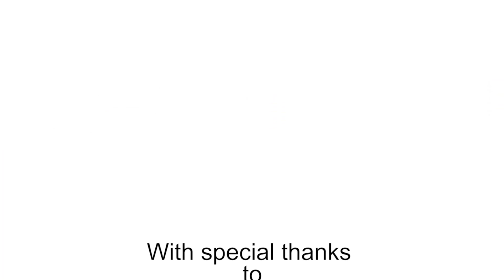Start2Inspire Interviews Keith Cullen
Niamh Collins from Start2Inspire interviews Irish Singer Keith Cullen on his views on positive mental health.

Editing by:Niamh Murtagh